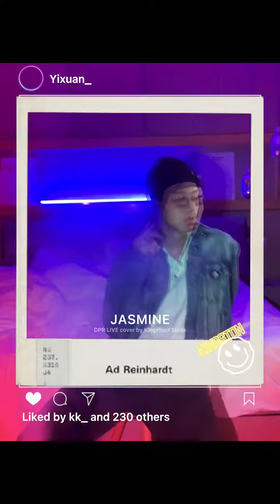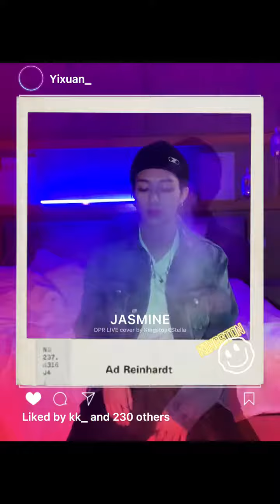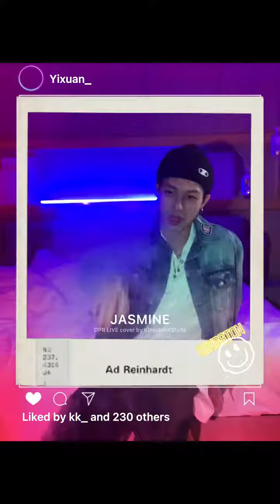「 Kingston|JASMINE Cover Version」 ​​​